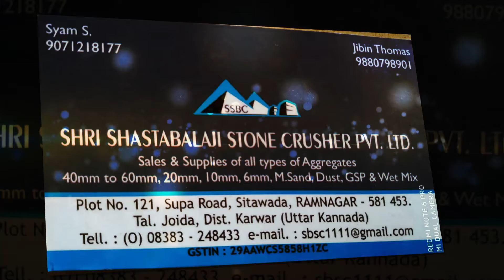Belgaum-News- Due to Heavy Rain flood effected chikkodi areas